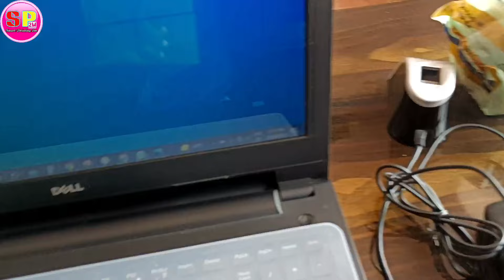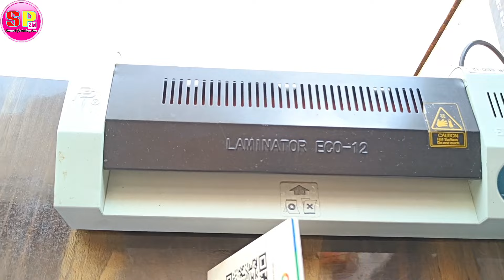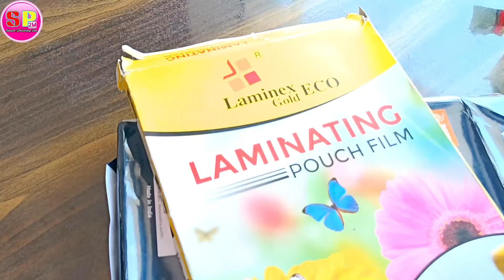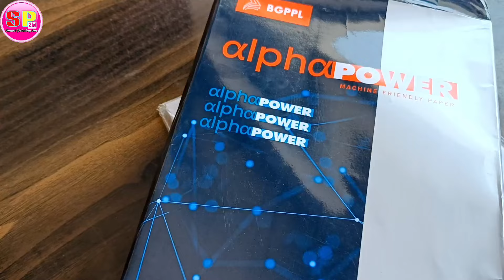Cyber cafe kaise khole 2023 || साइबर कैफे खोलने के लिए क्या–क्या सामान चाहिए|| Cyber cafe business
new cyber cafe ideas.
cyber cafe ideas 2022.
cyber cafe ideas 2023.
cyber cafe se paisa kaise kamaye.
studio ke liye kya kya saman hona jaruri hai
cyber cafe me kaam kaise karen.
cyber cafe me kaam kaise sikhen.
cyber cafe ka certificate kaise banaye.
cyber cafe me kya kya jaruri hai.
cyber cafe me Online kaise karen.
cyber cafe me kitna paisa lagta hai.
cyber cafe kam paise me kaise khole.
cyber cafe me paisa transaction kar ke paisa kaise
kamaye.
cyber cafe ke liye printer
cyber cafe ke liye color printer
cyber cafe me photocopy machine
cyber cafe kholne ke liye jaruri saman

Cyber Cafe Business ldeas In Hindi
Hindi || Royal Business
Cyber Cafe Shop Business Plan Full Information In
Xerox Shop business Plan || How To Open Cyber Cafe
Business
cyber cafe business
cyber cafe business in hindi
business idea with small investment
cyber cafe all work list business ideas in hindi
cyber cafe application
cyber cafe advertisement
cyber cafe all work list
cyber cafe licence apply onlinecyber cafe cyber cafe all work cyber cafe business cyber cafe business ideas
cyber cafe ka kam kaise sikhe
cyber cafe ka kam kaise sikhen
cyber cafe kaise khole
cyber cafe kholne ke liye kya kare
cyber cafe kya hota hai
cybercafe ka business
cybercafe shop open
how to open cyber cafe
how to open new cyber cafe
how to start cyber cafe business
internet cyber cafe
intetnetcafe, rs cyber cafe
साइबर कैफे खोलने के लिए क्या करे
cybercafe_ shop_chalu_karne_me_kitna_paisa_lageg
new_cybercafe_suru _kaise_kare
cybercafe_shop_open_karne_kya_kya_jaruri _hai
cyber_cafe-kholane_ke_liye_kya_kare
cyber_cafe_ka_ kaise kaise_sikhe